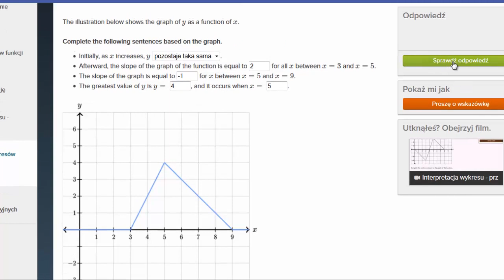Interpretacja wykresu funkcji - ćwiczenie.